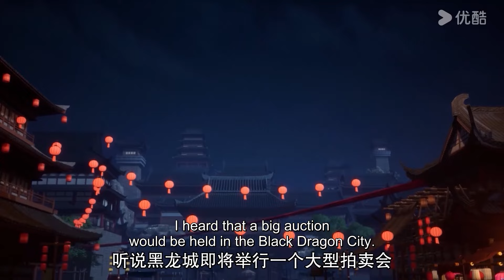【The Proud Emperor of Eternity】EP17 Trailer | Chinese Fantasy Anime | YOUKU ANIMATION